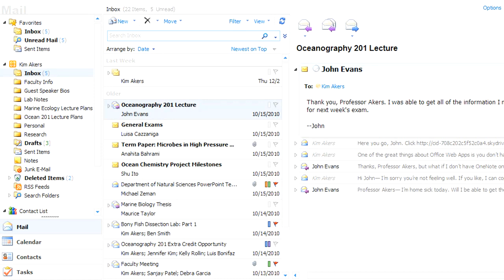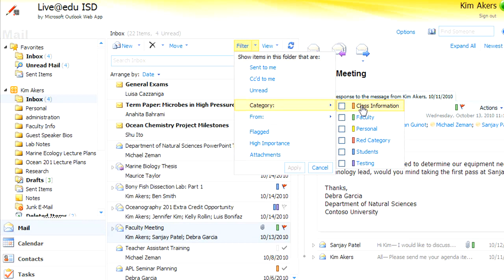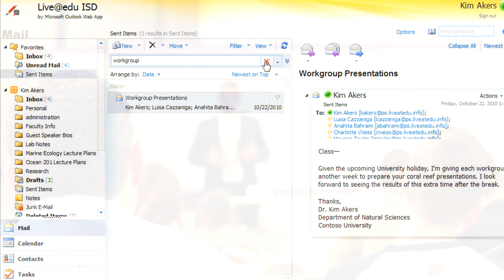Office Outlook Web App For Faculty - Learning the Basics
This tutorial will show faculty the basics of using the Office Outlook Web App.